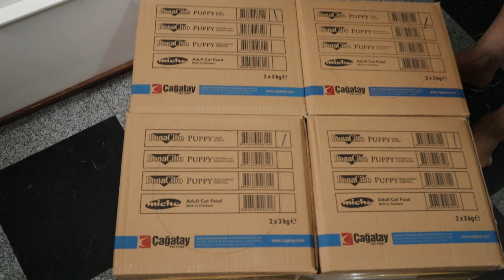PAANO GUMAWA NG CAT CONDO O CAT HOUSE | HOW TO MAKE CAT CONDO OR CAT HOUSE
Mga materyales sa paggawa ng DIY na cat condo
- Karton o card board
- Masking tape
- Cutter or scissors
- Adhesive wall paper ( optional )

Mahalaga na magkaroon ng maayos na tulugan ang mga alagang pusa upang maging panatag at mahimbing ang tulog nila.